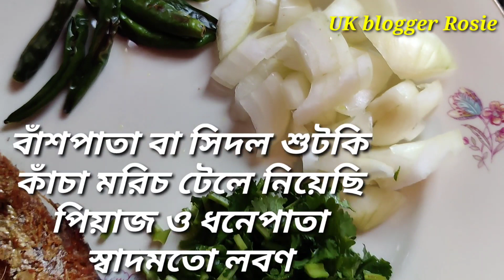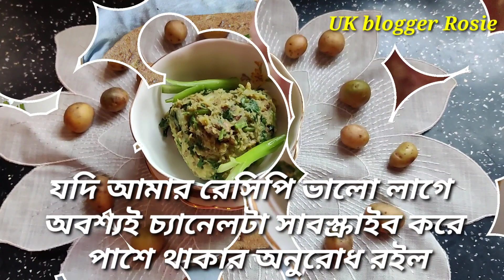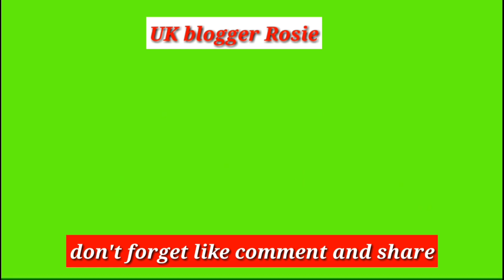অসম্ভব স্বাদে মজাদার বিচি আলুর ভর্তা রেসিপি||শিল পাটায় বেটে বিচি আলুর ভর্তা|চ্যাপা শুঁটকির ভর্তা